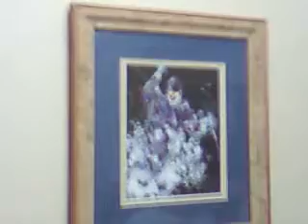NightHawk in utah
NightHawk is in utah for a school trip and the rooms there are awesome because each one of the 20ish kids who went got one

Feat.-NightHawk,awesome room, cam guy-NightHawk